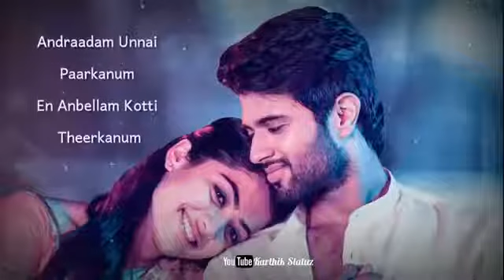Eppothum unthan niyabagam 😍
Love tamil